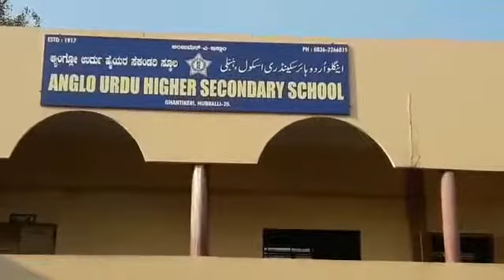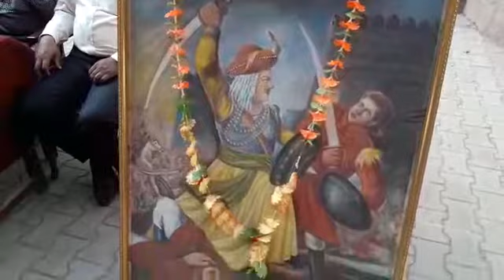Celebrations of Tipu Sultan Birth Anniversary in Karnataka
As a chief guest my first programme at Hubballi.